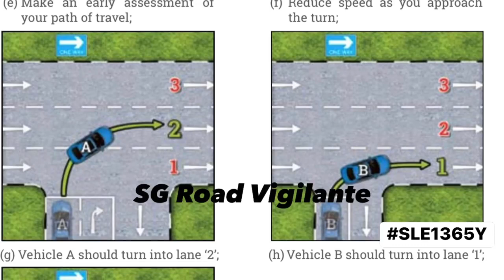28May2023 SLE1365Y honda shuttle driver insisted he have the right of way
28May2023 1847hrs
Buangkok Green & Hougang Ave 4
SLE1365Y Honda Shuttle
camcar driver trying his best to education honda shuttle driver whom insisted he have the right of way
quoted
There are two right turning lanes at junction. Shuttle was at lane 1 (right most) and mine was at lane 2. Upon turning right to Buangkok Green, i kept my car to lane 2 but Shuttle cuts in abruptly from lane 1 to lane 2. Shuttle stops in the middle of the road and insists that he has the right of way and that his car should turn into lane 2 whilst my car should turn into lane 3 instead.
Being reckless is one thing. Being confidentlyincorrect is even more concerning.